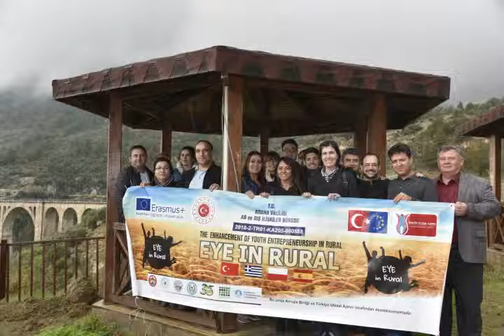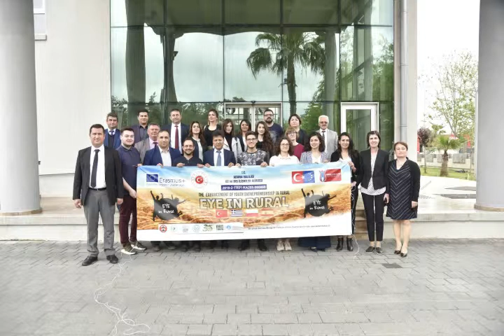EYE Rural | iED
ΕΥΕ In Rural project just started!
21 representatives attended the first transnational meeting that took place in the city of Adana, Turkey. The main aim of the project is to enhance youth entrepreneurship in rural areas in order to create new job opportunities. Τhe project is implementing in 4 countries: Turkey, Spain, Poland and Greece.